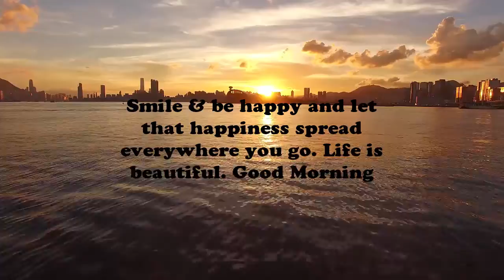GOOD MORNING video -Whatsapp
Good Morning Message..Wishes..Greetings...whatsapp video

Good morning wishes video
Good Morning Wishes - For my special someone.
Good morning - Have a beautiful day !
Good morning text
Good morning sms video
Good morning wishes, good morning ecards
For my special someone,
Latest Wishes/Greetings/SMS message/Quotes/Message Video, Good morning video for my special someone